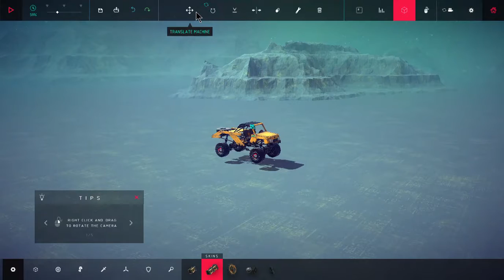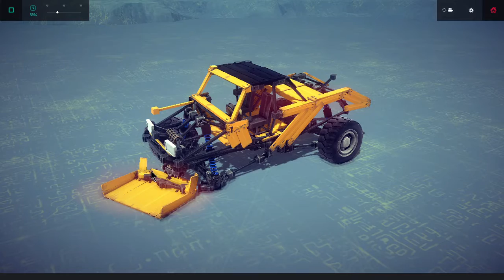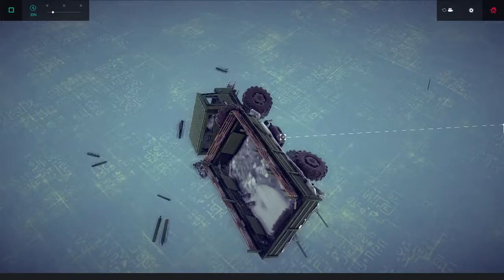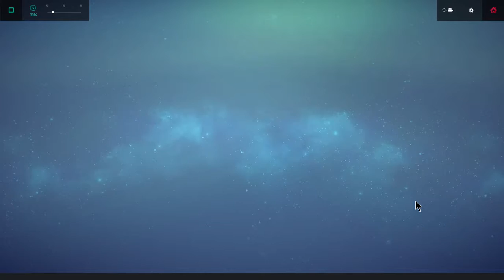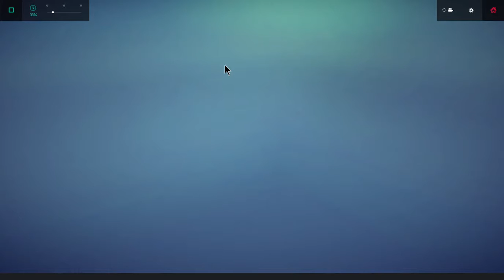Besiege Part one with friend